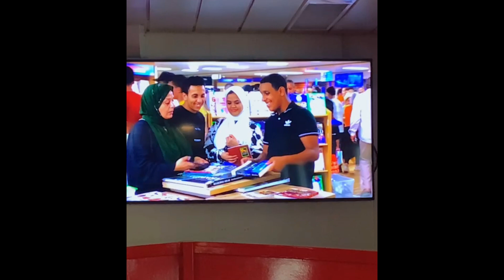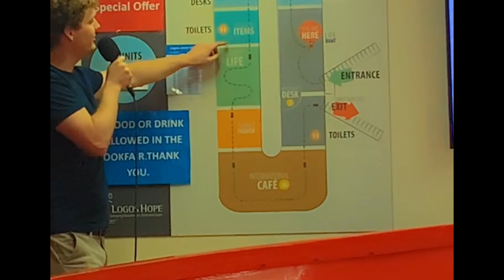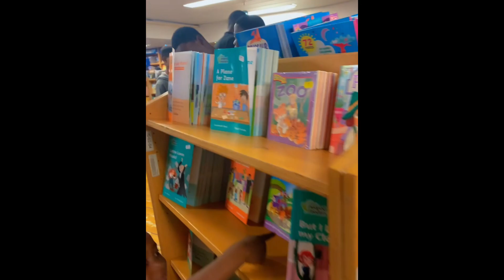Touring the Logos Hope ;An In-Depth Look at the World's Largest Floating Library.